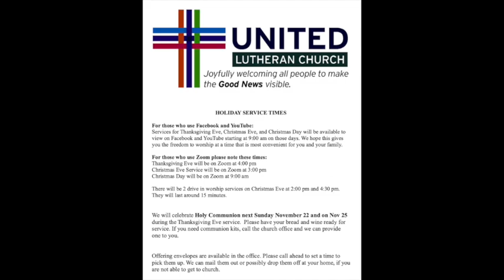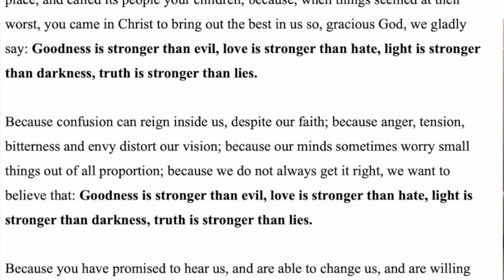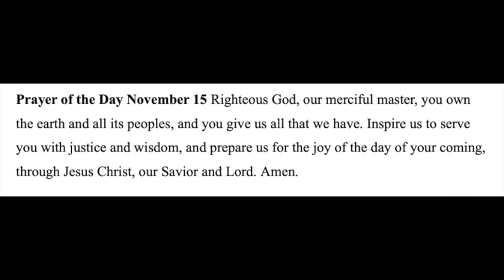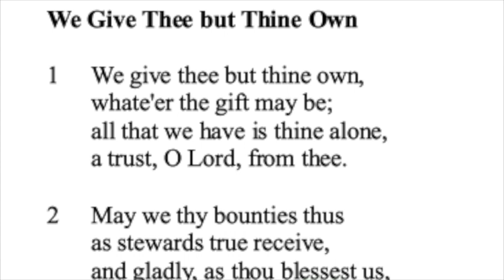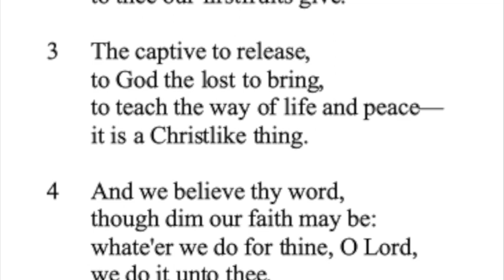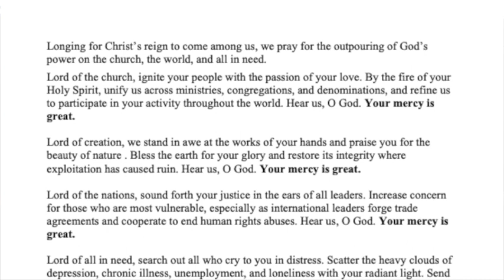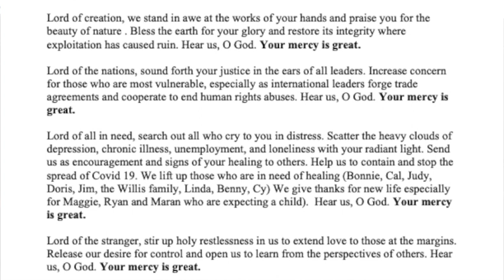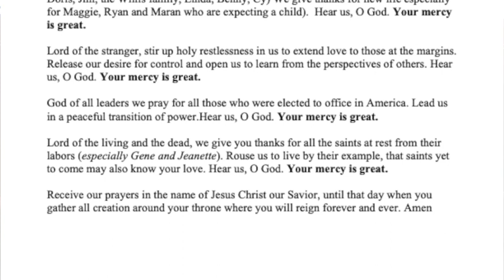Nov 15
This video is about Nov 15